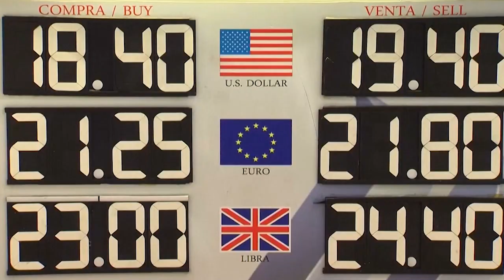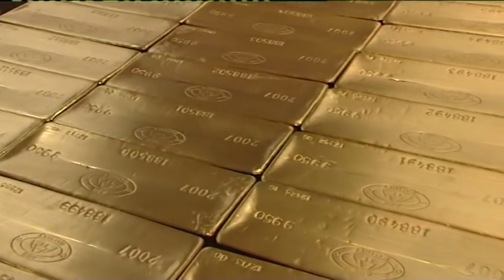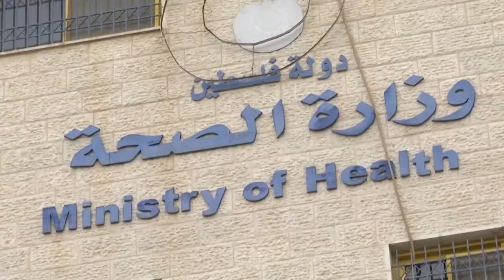EKONOMIA RAPORT FLASH - 24-02-20